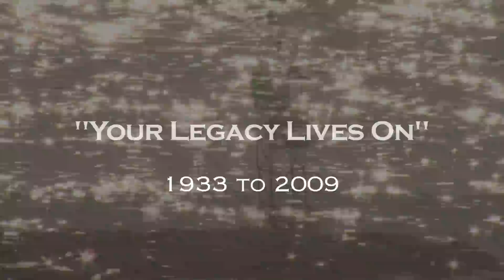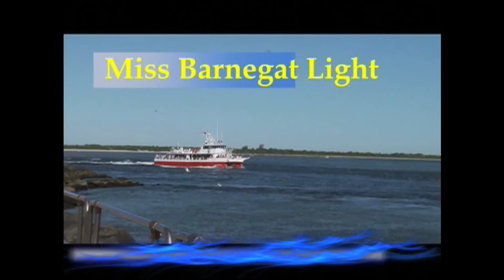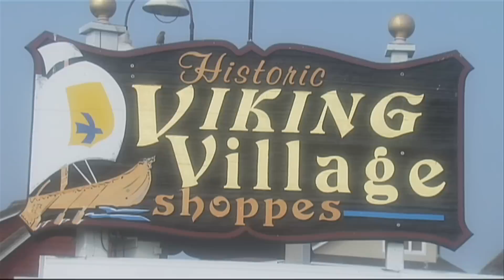Capt John Tribute 6min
No matter where you roam in this seaside fishing village of Barnegat Light, Capt. John Larson's footprints and legacy have left a lasting impact.  A sea captainin the finest sense who braved an untamed ocean and the wild inlet. Once known in the '70s as the  'tilefish' tycoon along with Capt. Lou Puskas, the two successfully made Viking Village, the commercial seafood production dock, a destination for the fishermen and tourist. Special thanks to Jim De Francesco of Hogpenny Studios for additional fishing footage.